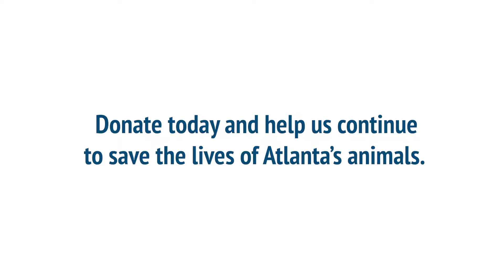Meet Belinda.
Belinda Bell, Director of Animal Care at Fulton County Animal Services, is so inspired by LifeLine’s dedication to saving lives that she drives 180 miles, round trip, to work every day. Find out why Belinda makes this sacrifice: LifeLineAnimal.org/meetbelinda